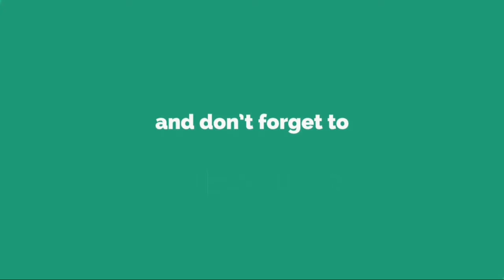BABYMETAL、ワールドツアーの幕開けとともに10月の日本公演を発表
「 D i s t o r t i o n 」 M V は こ ち ら